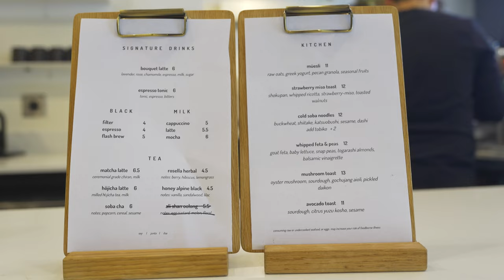Coffee Nerds Touch Grass: Scorpio Coffee (Sacramento, California)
Harry and I go outside to visit Scorpio Coffee in Sacramento! This shop is awesome and is one of the few in Northern California to serve SEY and other top tier roasters.

NEAT Competition Glasses
Timemore Black Mirror
GDealer Scale
Knockbox: Generic Knockbox
Cups: NotNeutral Vero + Lino
Coffee Gator Canister
Thirdwave Water Espresso Profile

Filming Equipment:
Sutefoto P80
Sony A7C
Sony A7IV
Sony ZV-1
Movo WMX-1
Synco M3
Synco G2